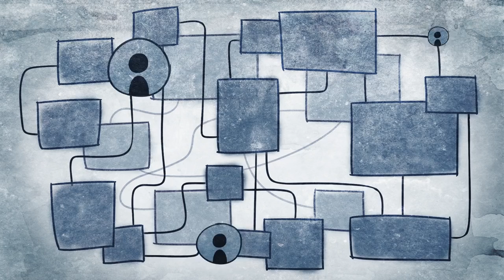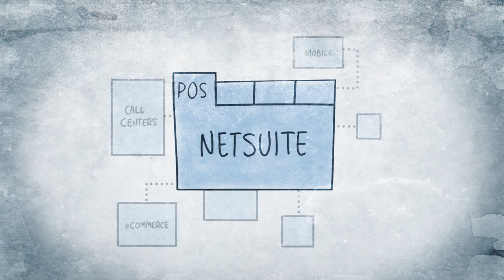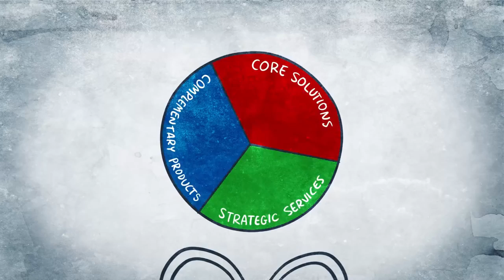NetSuite para empresas de Moda | NetSuite for Fashion Brands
Las marcas de moda deben ofrecer a sus clientes una gran experiencia de compra, si quieren sobrevivir en el competitivo mercado actual.
NetSuite NetSuite ha ideado una estrategia con la que las marcas pueden eliminar la inhibición de la tecnología y poner en práctica una única plataforma de comercio unificado. Esto permite a las marcas de moda involucrar a sus clientes a través de diversos dispositivos en cualquier parte del mundo, en tiempo real.